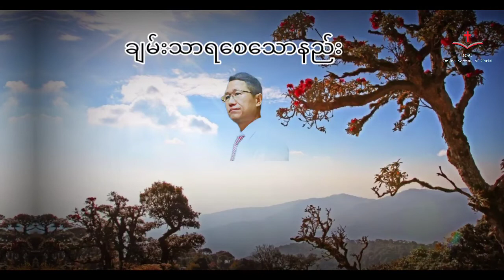ချမ်းသာရစေသောနည်း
OSC Online Sermon of Christ ,fbကတင်ပေးခြင်းဖြစ်ပါသည်